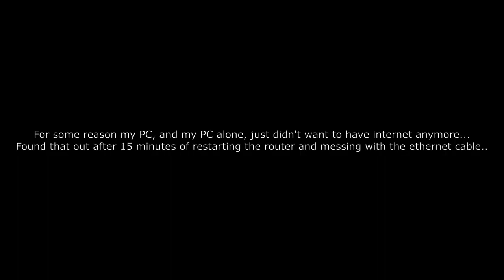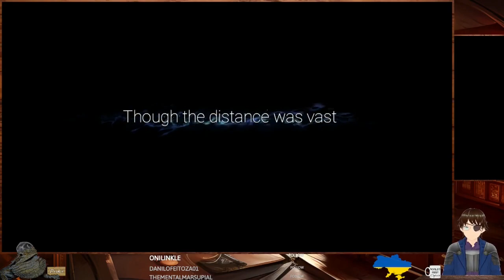Ori and the Will of the Wisps #2